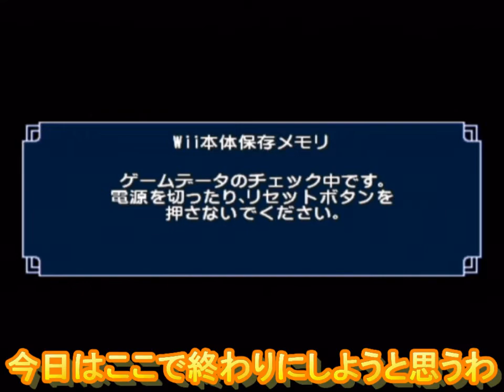【声真似実況】下手っぴだけど負けず嫌いのパンがゲームで修業!?＃10【DBスパーキングメテオ】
前回あらすじそうあのヒーローズ人気キャラに来ていただきました☆
ドミグラさんから後で依頼料に何ゼニー請求されることやらｗｗｗ
それにいよいよパンちゃん登場しますよ皆様！
パンちゃん主役のIFストーリーも入ってます☆
声真似練習のために所々声かさなっちゃって本家様が
かききえちゃってるかもです・・・ごめんなさい

ED
骨川太郎:青年期【動画投稿】様よりご提供いただきました！

Twitterでは動画の最新情報つぶやいてます！！

最近ミラティブ始めました☆
そちらではドラゴンボールレジェンズを中心に実況する予定です☆
（予定:白猫・星どらも）